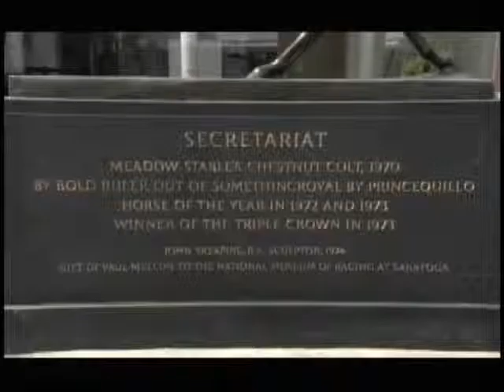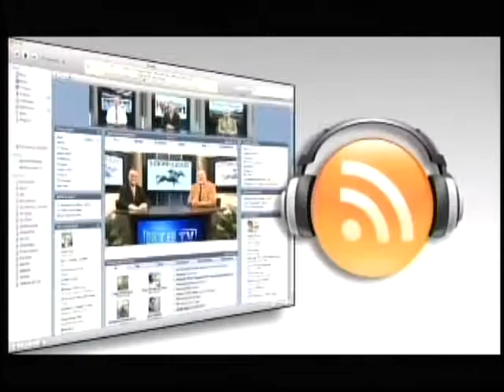Down the Stretch 10-25-14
Mark offers a glimpse of Friday’s Juvenile Turf and Juvenile Fillies Turf.

Three guests, all with prominent Breeders’ Cup runners, join him.
They are Phil Sims (Don’t Tell Sophia – Distaff), Freddie Head (Anodin – Mile) and Eddie Graham (Hardest Core – Turf).